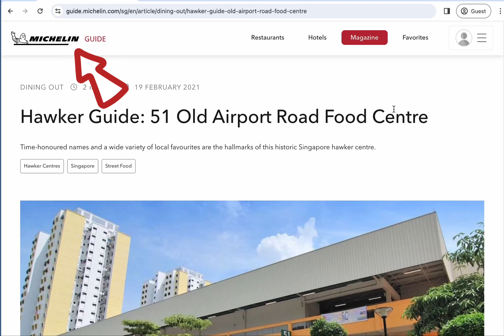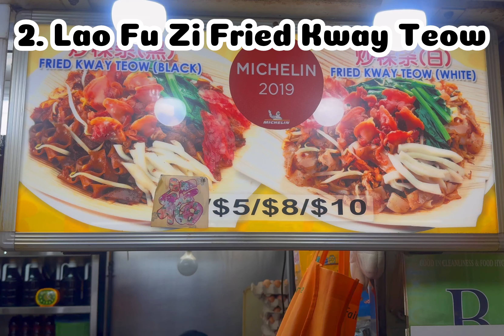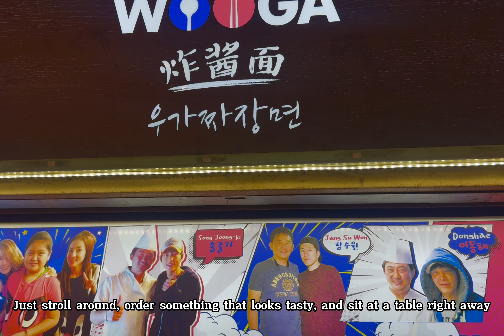3 Michelin Guide Dishes: My Regretful Experience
Overall, the portion size is generous considering the price👍🏻👍🏻. It's quite surprising to find such abundant portions of food in Singapore!